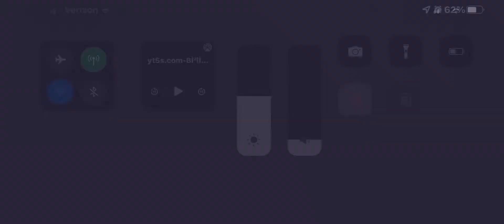6* Featured Crystal for Scorpion or Wong (Part Two) | Marvel: Contest of Champions